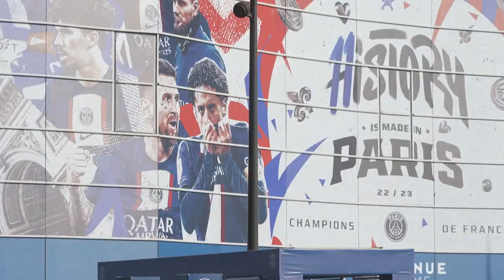PSG oficializa la marcha de Lionel Messi | AFP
Era esperado y ya es oficial: tras dos temporadas en París, el PSG y Lionel Messi separaron sus caminos al término del partido que disputan el sábado en el Parque de los Príncipes frente al Clermont, en el que fue de nuevo pitado por los aficionados parisinos.